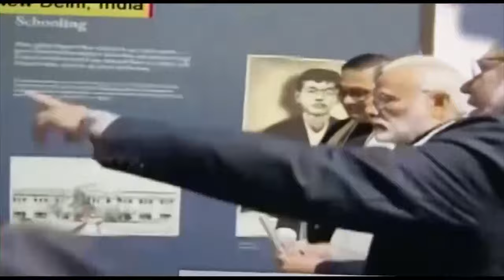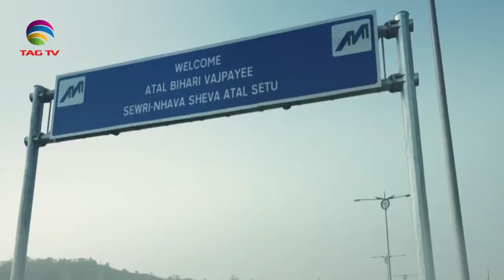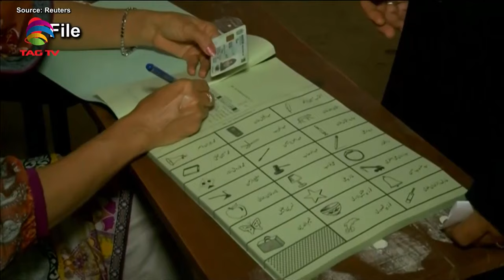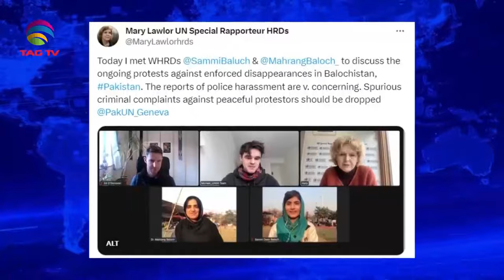SOUTH ASIAN NEWSLINE, January 12, 2024